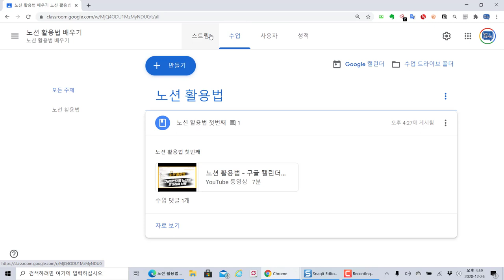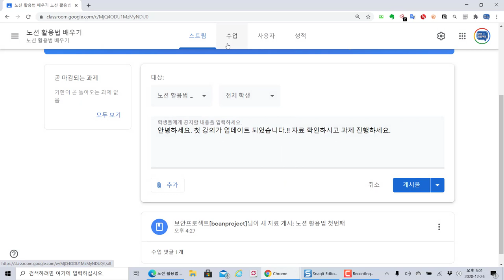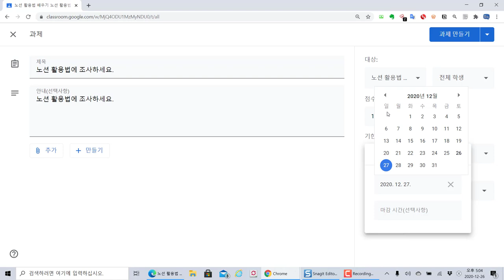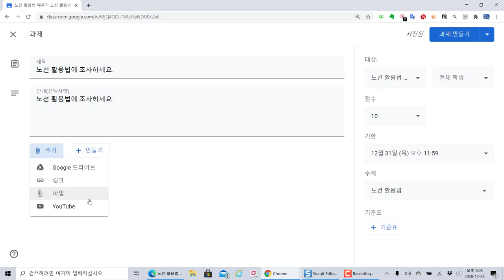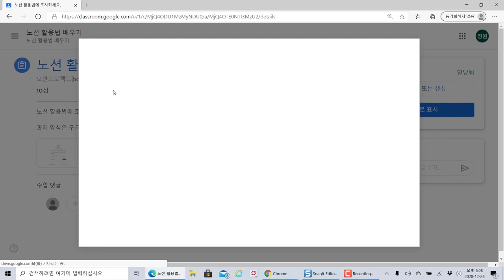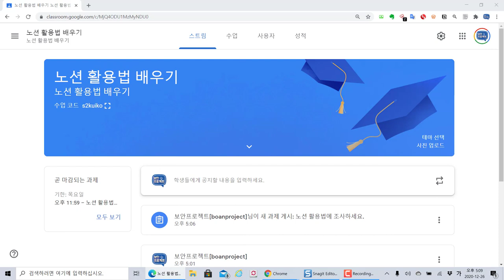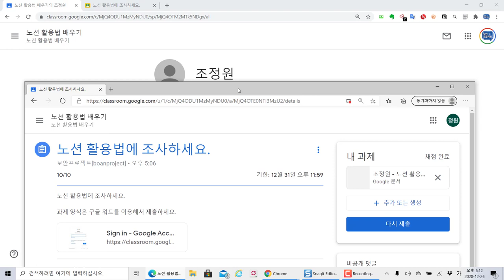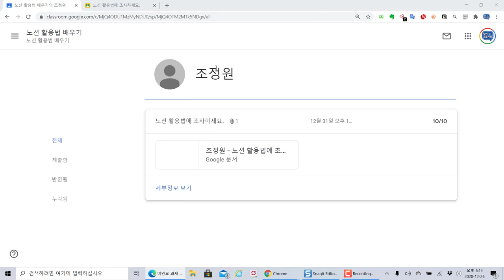구글 클래스룸 과제 제출 및 채점하기. Google Classroom 온라인 비대면의 필수 플랫폼! (자막선택가능)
비대면 온라인 수업이 장기화 되면서 학교에서 구글 클래스룸을 많이 사용하고 있습니다. 비대면 수업 플랫폼의 최강이라 생각합니다. 학교에서는 G-Suite 까지 활용해서 같이 사용할 수 있습니다.

구글 클래스룸의 기능을 하나씩 살펴보며 제대로 활용할 수 있는 방법을 실습과 함께 소개합니다. 이번 영상에서는 구글 클래스룸( Google Classroom )을 이용해서 선생님이 과제를 제출하고 채점하는 것까지 실습합니다.